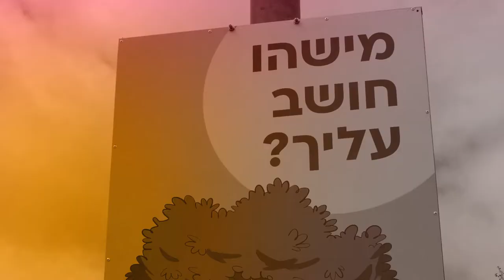Here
Me living in the moment